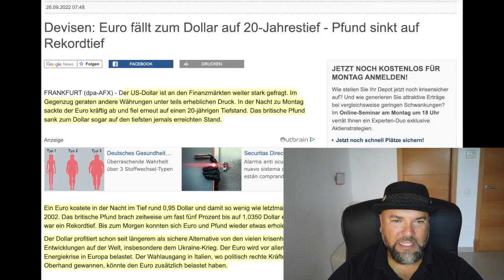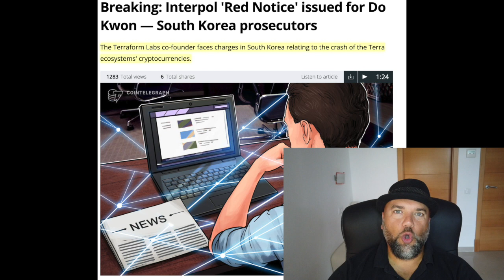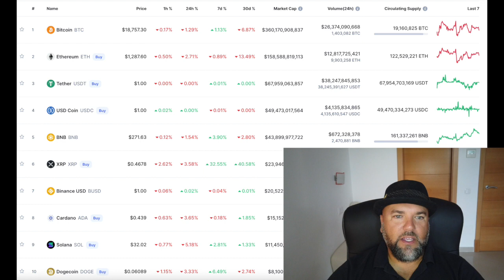#1088 Euro fällt zum Dollar auf 20 Jahrestief & Do Kwon Interpol Red Notice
1.) Devisen: Euro fällt zum Dollar auf 20-Jahrestief - Pfund sinkt auf Rekordtief

2.) Breaking: Interpol 'Red Notice' issued for Do Kwon — South Korea prosecutors